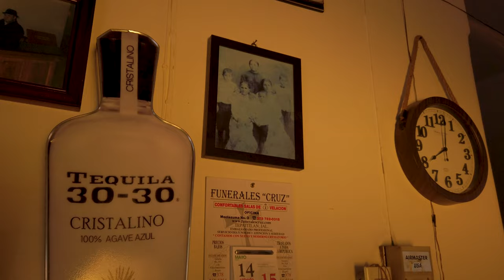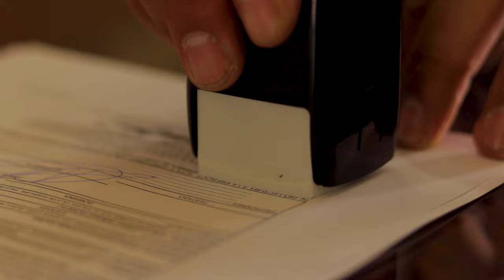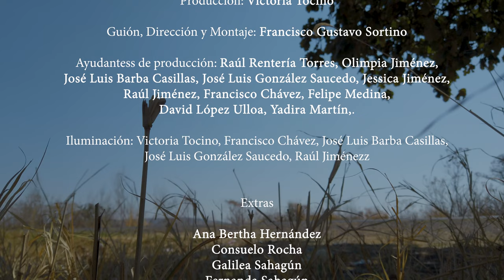"Raices al viento" - Valle de Guadalupe - Jalisco - México - Proyecto Nuestro cine Latinoamericano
Aunque sea demasiado tarde, volverá al pueblo natal para cumplir una promesa...

Cortometraje filmado en colaboración con la comunidad de Valle de Guadalupe, Jalisco, México.

Elenco:
Raúl Jiménez - Francisco
Orlando Casillas Ulloa - Panchito
Teresa Ulloa J. - Julia
José Luis Barba Casillas - Pepe
Yadira Martín González - Hermana
Francisco Chávez - Sobrino/Camarero
Alexandro Cornejo - Cantinero
Vicente Cornejo - "Don Adelaido"
María Guadalupe Cervantes - Tía/Matrona

Producción: Victoria Tocino
Guión, Dirección y montaje: Fran Sortino

Ayudantes de Iluminación
Victoria Tocino, Francisco Chávez, José Luis Barba Casillas, José Luis González Saucedo, Raúl Jiménez.

Extras
Ana Bertha Hernández
Consuelo Rocha
Galilea Sahagún
Fernanda Sahagún
José Luis Pérez
Bernardino De Anda Muñóz
Adela González Vallejo
Guadalupe Martínez
José Luis González Saucedo
Diego Aguilera Díaz
Felipe Medina
Rafael Domínguez Valadez
Alexandro Cornejo
María José Cornejo
Amaral González Martín
Victoria Tocino
Béisbolistas
Mariano Ponce
Iván Reyes
Alexis Méndez
Arturo Heredia

Béisbolistas
Mariano Ponce
Iván Reyes
Alexis Méndez
Arturo Heredia

Agradecimientos
Olimpia Jiménez Casillas
Jessica Jiménez Jiménez
Efrén Barba
Salvador
Antonio Victorio
Claudia de la Torre
Felipe Medina
Alondra (cultura)
Abel Barba
Lupita Martinez
David López Ulloa
Salvador Franco de la Torre
Ruben Gutierrez
Manuel, Ignacio y Rafael de la Torre Gutiérrez.

Una producción de Rodar Latinoamérica
con el apoyo del
H. Ayuntamiento de Valle de Guadalupe
Presidente: Raúl Rentería Torres
Director de cultura: David López Ulloa